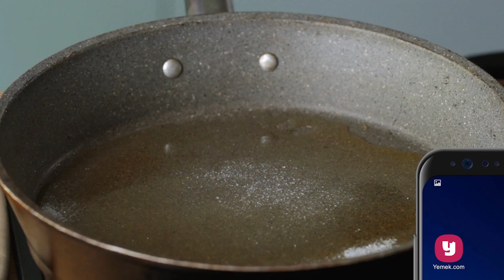Fırınsız Kolayca Yapabileceğiniz Tavada Mandalinalı Ters Yüz Kek Tarifi | BenBunuYerim 39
Mandalinalı ters yüz kek, kışın en sevilen meyvelerinden mandalinanın başrolde olduğu çok havalı ve çok lezzetli bir tarif. Sulu sulu mandalinalar karamelle birleşiyor, ardından üzerine fındıklı nefis bir kek harcı ekleniyor, usul usul pişen kek ters çevrilip servis ediliyor. Bir kekten aradığınız her şeyi bulabileceğiniz mandalinalı ters yüz keki Şef Ferhat Bora'nın nefis püf noktalarıyla evinizde kolayca yapacak ve aynısı hiçbir yerde olmayan bu mis kokulu kekle misafirlerinizi kendinize hayran bırakacaksınız. Şimdiden afiyet olsun!

Malzemeler:

Tabanı için:
2 yemek kaşığı tereyağı
4 yemek kaşığı toz şeker
6 adet mandalina

Keki için:
2 adet yumurta
1 çay bardağı toz şeker
1/4 çay bardağı sıvı yağ
1/2 çay bardağı eritilmiş tereyağı
3/4 çay bardağı süt
1 çay bardağı toz fındık
1,5 çay bardağı un
1 paket vanilin
1 paket kabartma tozu

Şu 3 günlük dünyada "Bir daha mı geleceğiz dünyaya?" diyenler, ağzının tadını bilenler! Instagram hesabımızı takip edin